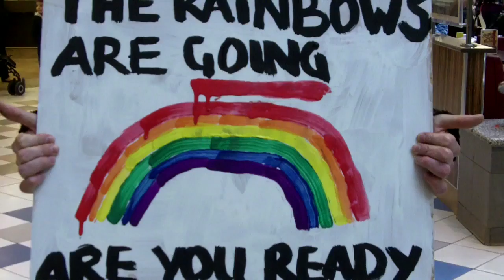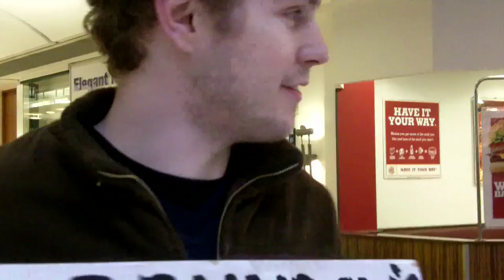It's time to get the message out there.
Meet Omegapoint - for the first time. If you all want to know what this is about, what I've been up to - we can finally explain.

Harold Camping is right about the date, but wrong about what is going to happen.  It's a worldwide flood, people!